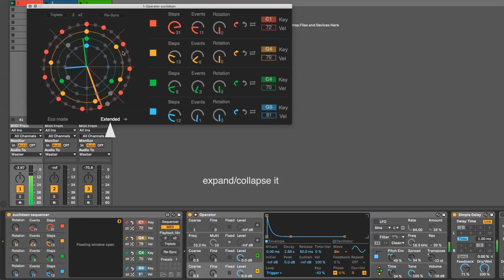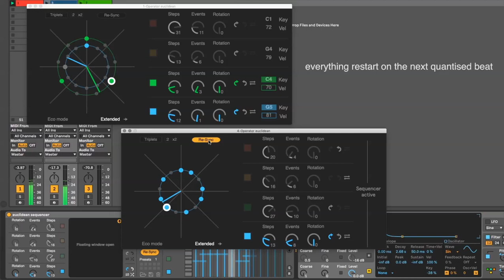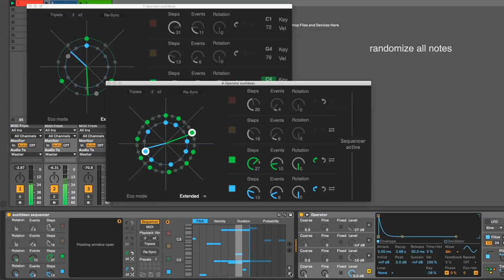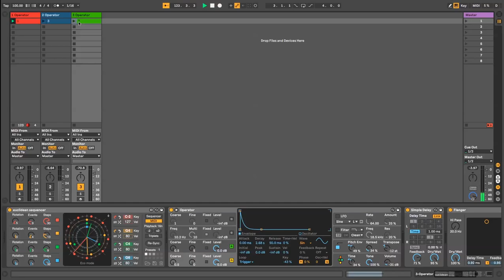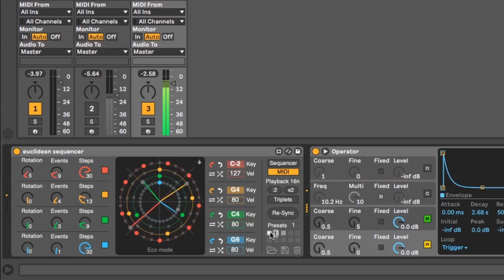Euclidean sequencer for max for live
Euclidean sequencers divide a number of beat subdivisions over a time interval and place MIDI notes as evenly as possible into that sequence. This is a 4 voice euclidean sequencer for ableton and max for live. Creates complex polymeters and melodic arpeggios. Amongst other things it allows to have a fixed note per voice or create your own melodic sequence for each one.